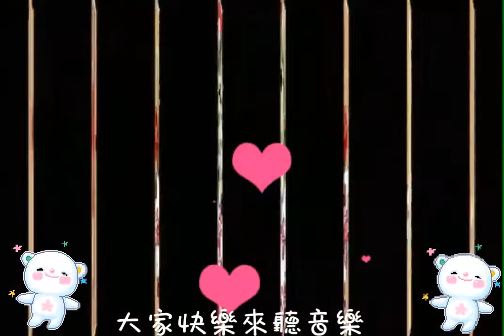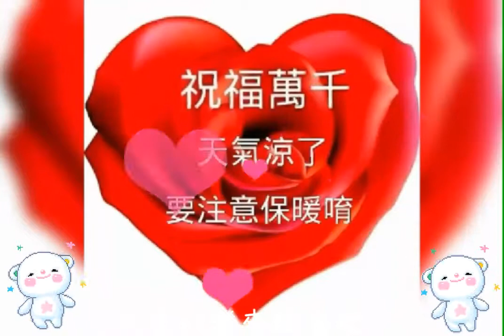大家早安【大家快樂來聽音樂】